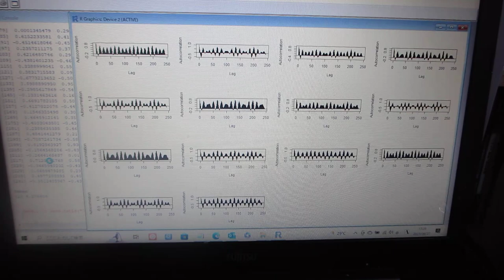製造装置の振動測定データ解析ーー超音波の音圧測定解析：自己相関 －－（超音波システム研究所）